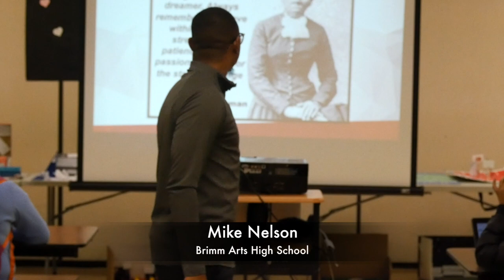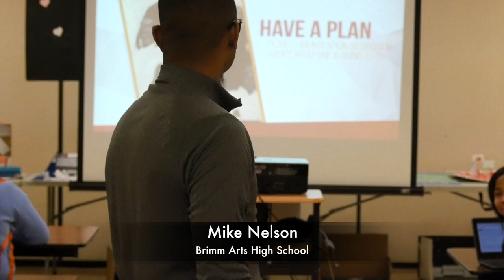School Assembly- No Excuses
In this video, Mike Nelson, one of America's Top Youth Motivational Speakers speaks at a School Assembly to the Senior class of Charles E. Brimm Medical Arts High School in Camden, New Jersey.

Mike Nelson informs students at this School Assembly that they should make no excuses when it comes to their educational experience. Mike uses history, Harriet Tubman and the life she lived of bravery and courage to help better her life and those around her. During this High School Assembly, Mike encourages students to fulfill their potential as students.

To book Mike Nelson for your next school event

College Speaker
High School Speaker
School Speaker
Eric Thomas
Students
College
High School
Middle School
School Assembly
Keynote Presenter
Motivational Speaker
Youth Speaker
 Student Success Tour
GPA
Speeches
Orator
Best Youth Speaker
America's Top Youth Speaker
Josh Shipp
Motivation
Inspiration
Empowerment
Gratitude
Thankful
Appreciation
Humble
Humility
Dream Big
Vision